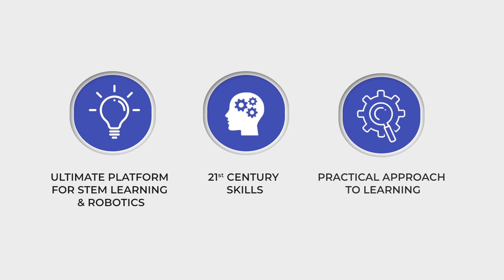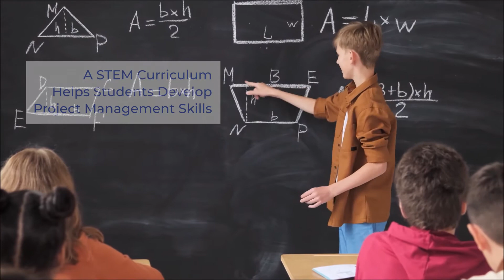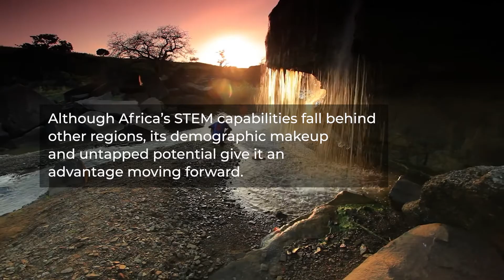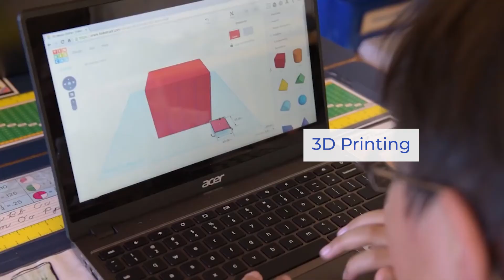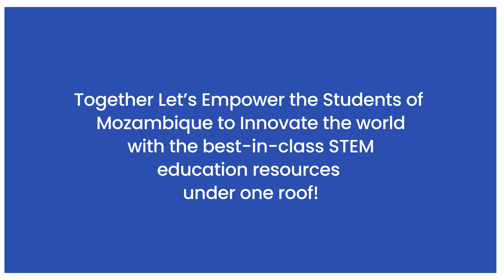Introduction to STEMMOZ Labs, Mozambique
Making STEM and Robotics Education More Accessible and Fun!

STEMMOZ is a platform focused on leveraging technology in Education, empowering kids to Learn and Innovate.

At STEMMOZ, our mission is to make STEM learning easy, fun, and accessible to all students across the globe and enable them to become the innovators of tomorrow by imparting quality hands-on learning and providing them with world-class hardware and STEM learning resources

We are a highly charged team of dynamic individuals who are all set to transform the way Engineering & STEM Education is accessed and are ready to change the future!